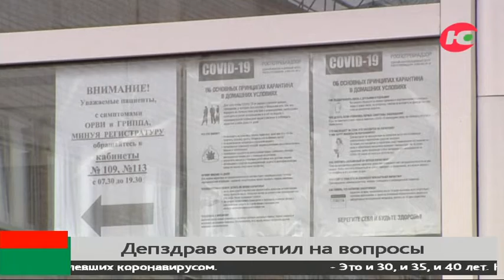В Югру поступит несколько тысяч тестов на COVID-19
Югорских медиков, которые контактируют с больными коронавирусом, раз в неделю будут тестировать на инфекцию. Об этом во время прямого эфира рассказал директор департамента здравоохранения Югры Алексей Добровольский. Он ответил на вопросы жителей региона о коронавирусе.